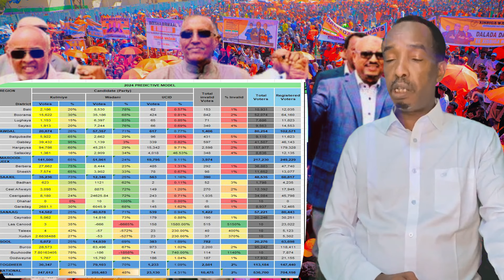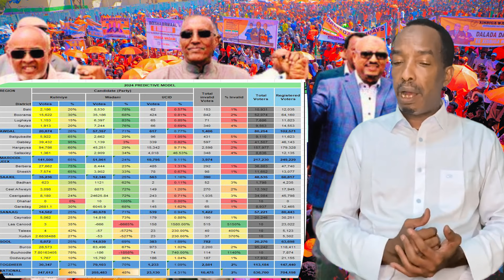Natiijada lagu kala badin karo dorashada madaxwynaha Somlilnd sadaalin